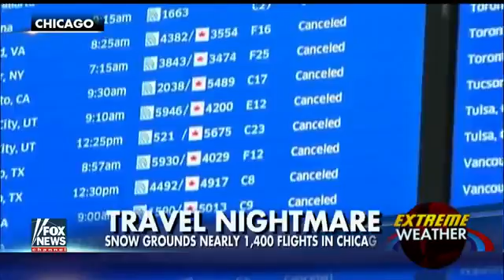SNOW STORM !!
Winter Storm Sound - 8 Hours Of Ambient Snowstorm, Blizzard Sounds, Heavy Wind For Relaxation. Use this to tune out the snoring! This will help you relax and .

Minecraft is back with Minecraft Christmas or Christmas Craft!! Today is two of Christmas Craft in which we found Lucky Blocks, GingerBread Men and .

Pokemon Go In a Snowstorm! Pokemon Best All 10km Egg Hatches Ever! Hatching Triple Snorlax, Lapras & More! Pokemon GO How To get 10 km Eggs .

A new snow storm video, snow blizzard sounds for sleeping. A cold heavy winter storm sweeping over a forest. You can almost feel the heavy winds surround .